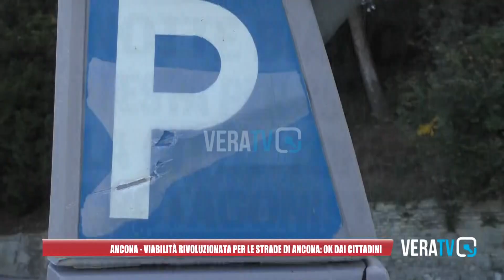Ancona - Viabilità rivoluzionata nelle strade cittadine, ok da parte dei cittadini